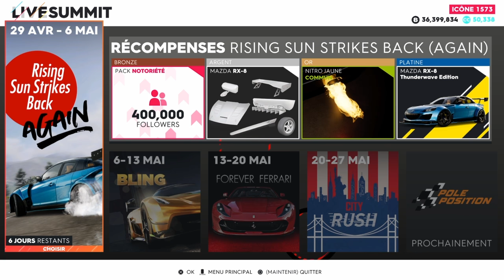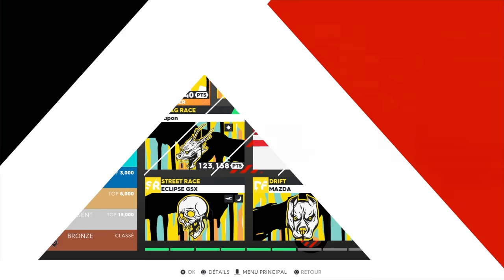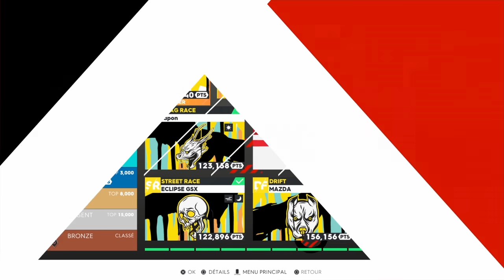The Crew 2 | Rising Sun Strikes Back Again | Live Summit | Réglage Pro | Guide Platine PS4 !!!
Voici le Live Summit Rising Sun Strikes Back Again, nous pouvons obtenir un véhicule pour le prix Platinum et un nitro jaune pour l'or.

Ceci est mon guide pour atteindre le top 3000 et obtenir le classement Platinum.
Également joint à la fin de l'événement, continuez à essayer d'obtenir des rangs supérieurs.

RÉSEAUX : Compte Instagram officiel de la chaîne SLEEP & ON : @sleep_on_ytb

Rejoignez ma nouvelle communauté sur PS4 : SLEEP & ON YOUTUBE